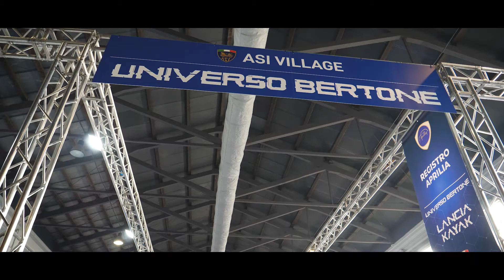Auto e Moto d'Epoca 2021 - L'allestimento della mostra ASI Universo Bertone